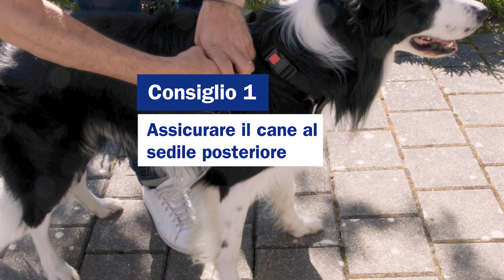Così i cani viaggiano sicuri in macchina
Chi porta a bordo il suo animale domestico deve adottare delle precauzioni per la sicurezza di se stesso e dell’animale. Come viaggiare in sicurezza con il tuo quadrupede puoi scoprirlo su AXA.ch/sicurezza-stradale